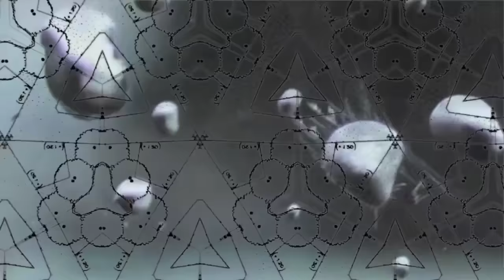Third Son - Machines & Nature (Traum V206)